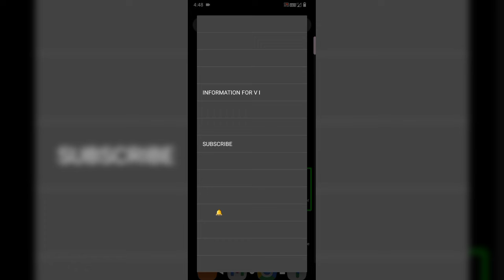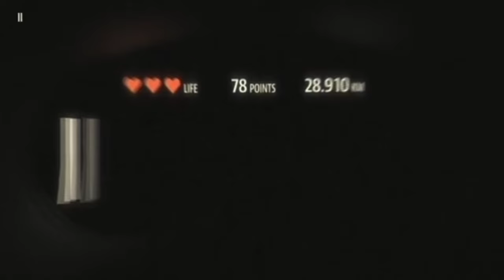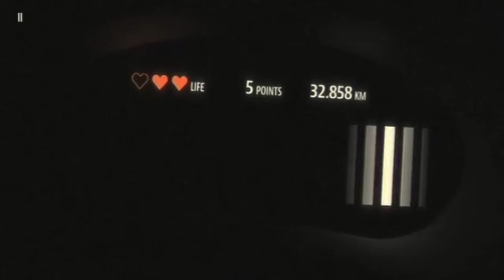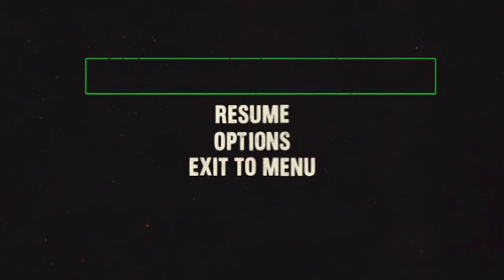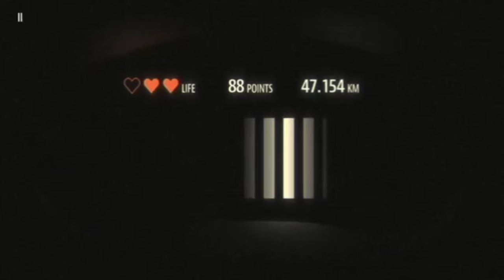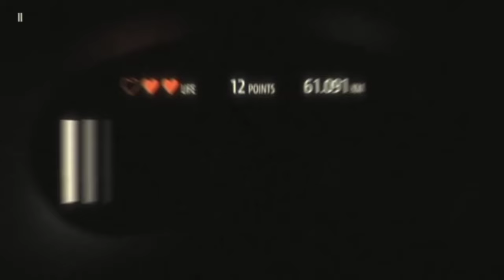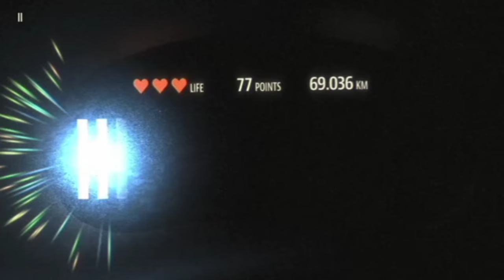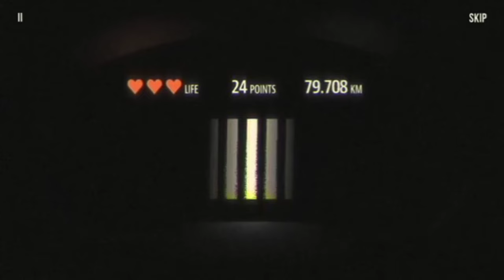action, நொடிக்கு நொடி விறுவிறுப்பான,Blind drive,climax don't skip this video🔥🔥🔥🔥🔥🔥🔥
Hi friends. in this video, very very important. amazing new experience of this video. so don't skip, this video

Hi friend let's see started, new tutorial playlist, everybody ready?
In this video, I will show, how to play, blind drive, amazing tutorial. part 2